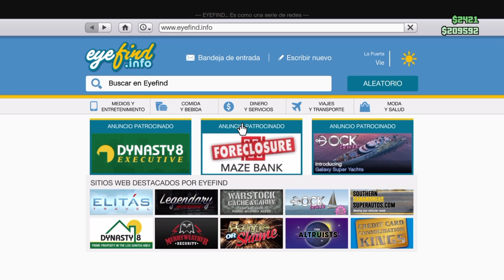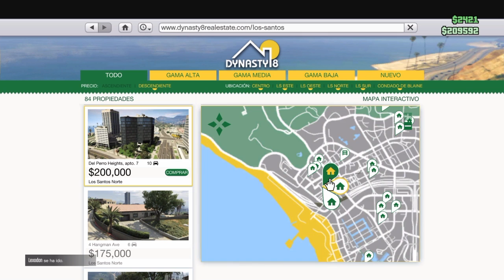GTA V online - Compro mi primer apartamento - Gameplay en español HD PS4 - ALEKSANGRE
Compro mi primer apartamento.
Os muestro la compra de mi primer apartamento en la urbanizacion Del Perro
Gameplay en español HD PS4

Aleksangre